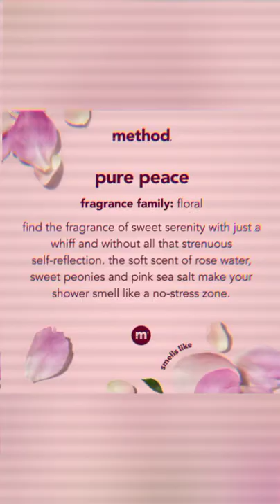Method Daily Lotion, Pure Peace, Plant-Based Moisturizer for 24 Hours of Hydration